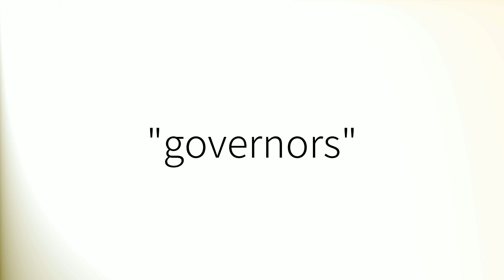How to pronounce 'Governors' (British English)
How to pronounce 'Governors' in British English.
Comment prononcer 'Governors' en anglais britannique.
Como pronunciar 'Governors' en inglés británico.
Wie man 'Governors' mit britischem Akzent ausspricht.
「Governors」の英語の発音の仕方